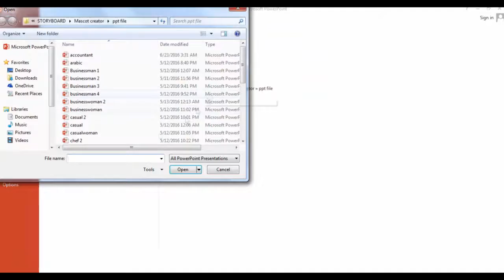Cara Mudah Membuat Desain Maskot Karakter Dengan Levidio Storyboard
Levidio Storyboard - Cara Mudah Membuat Desain Maskot Karakter Dengan Levidio Storyboard

Pelajari bagaimana mudahnya memanfaatkan ribuan asset grafis dari levidio storyboard yang bisa Anda download di: